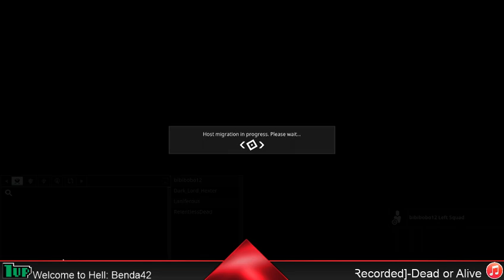Warframe is fun 5